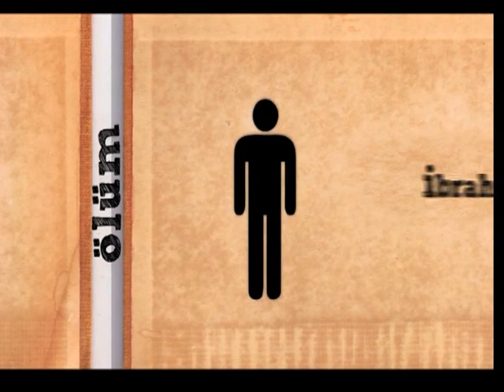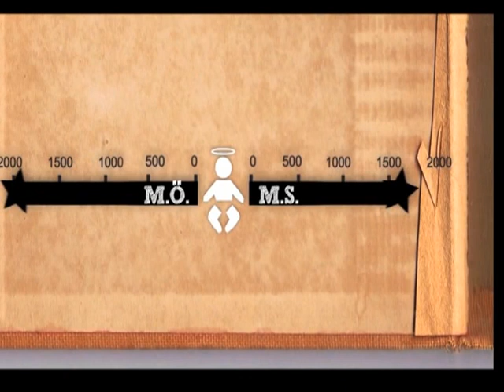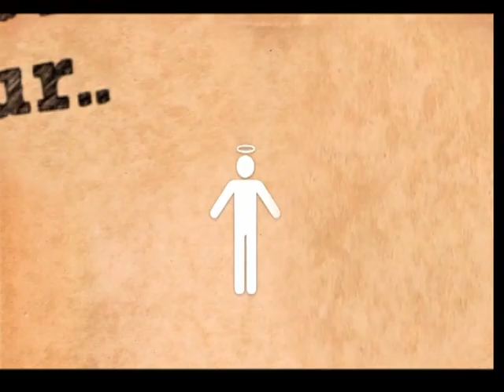2,5 dakika içinde Hıristıyanlığın ne olduğunun harika bir özeti